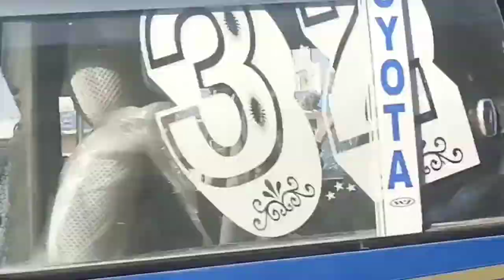Bus stand Nangi Mirpur Azad Kashmir لاری اڈا نانگی میرپور آزاد کشمیر | Daily Transport | Noman Fida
Bus stand Nangi Mirpur Azad Kashmir لاری اڈا نانگی میرپور آزاد کشمیر | Daily Transport
| Noman Fida Vlogs
Bus stand Nangi Mirpur 2022, Mirpur Shops, Mirpur Shopping Mall, old Bus in Mirpur, big transport in Mirpur, Dadyal to Chakswari to Mirpur transport, Kotli to Mirpur, Mirpur to Bember transport, Mirpur to Multan, Mirpur to Lahore Pakistan, Mirpur to Karachi Pakistan, Big buses in Mirpur Azad Kashmir 2022

Outpoint Lahore Btti Chowk
Pakistan Buses Lahore to All Pakistan
Pakistan Decorated Truck
Pakistan Beautiful Bus Culture
Pakistan Transport
General Bus Stand Faisalabad
Faisalabad Bus Stand
Lari adda Fasialabad
Bus  Stop Fasialabad

Noman Mughal Official
Idrees Azam
Kashmir Tv
Kashmir Beauty
Apna Kashmir
Urdu Point
Daily Pakistan
Kashmir vlog